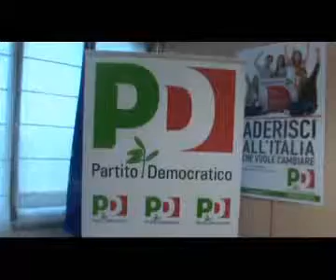Il PD festeggia il "vento che sta cambiando"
Grande festa del Partito Democratico, a Desenzano del Garda, dal 7 all'18 luglio in via Giovanni XXIII presso la pista di pattinaggio. Calendario ricco che avrà come protagonisti i temi più scottanti che stanno caratterizzando la politica degli ultimi mesi. Si parlerà di lavoro, di servizi sociali, di giustizia, passando attraverso il complicato rapporto tra ambiente e sviluppo, senza tralasciare il risultato del referendum e le ultime novità sulla finanziaria. Interverranno Pietro Bisinella, segretario provinciale del Pd, Diego Peli capogruppo in provincia e molti altri. Giovedì sera sarà ospite della festa Enrico Letta, vicesegretario nazionale del PD, che illustrerà la situazione in campo nazionale del partito e le soluzioni concrete da trovare per i problemi dei cittadini, affrontando tutto con una politica intelligente, seria e vicina alla gente.